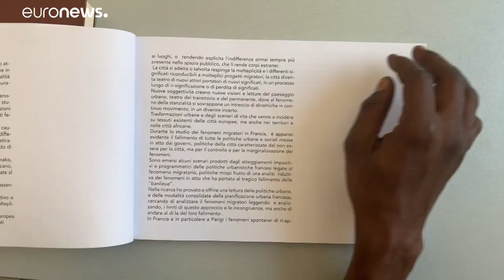Ευρώπη των ανισοτήτων: Μετανάστες «δύο ταχυτήτων» στην Ιταλία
Ελάχιστοι ξεκινούν μία νέα ζωή, οι περισσότεροι προσπαθούν να την εγκαταλείψουν…